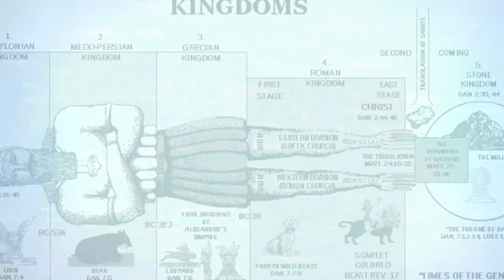Heart Check pt 4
This video will help you understand the importance of checking the condition of your heart.